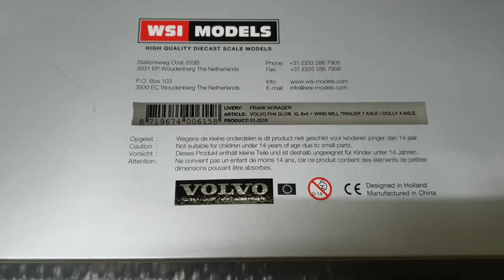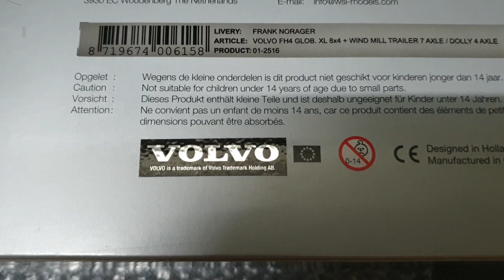WSI Models Volvo FH4 Frank Norager Noteboom Trailer